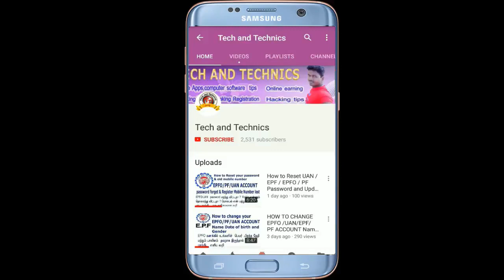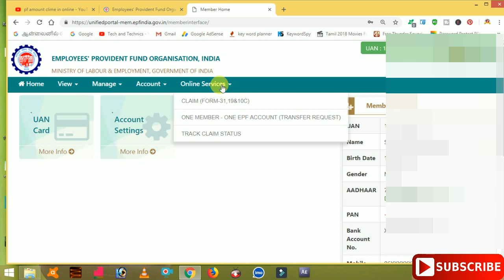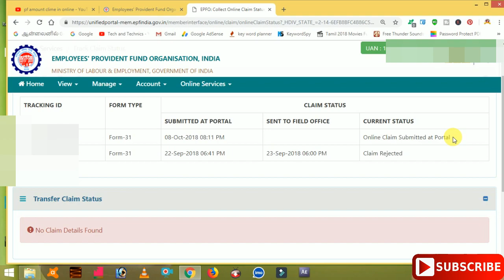HOW TO CHECK PF CLAIM STATUS IN ONLINE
FRIENDS SIMPLE STEPS IN PF CLAIM STATUS IN ONLINE

just log in your epfo login account next choose online service options
choose  track clime status its used to check your current clime status in your pf account

This videos uploaded by
                                            MARKS ROCKERS
                                             MANIKANDAN
                                             VIJAYA ACHAMPADU
                                             TECH AND TACHNICS
                                              MARKS MANIKANDAN